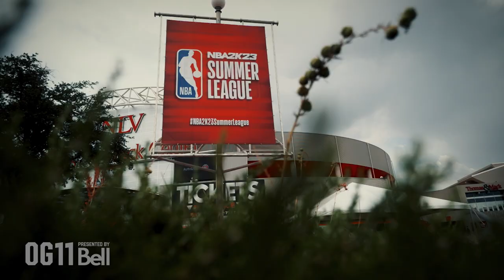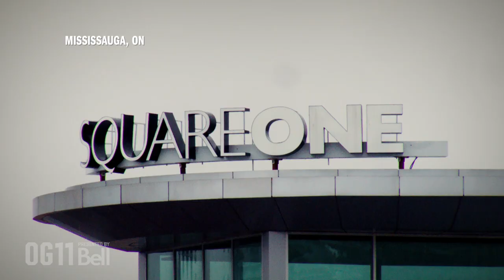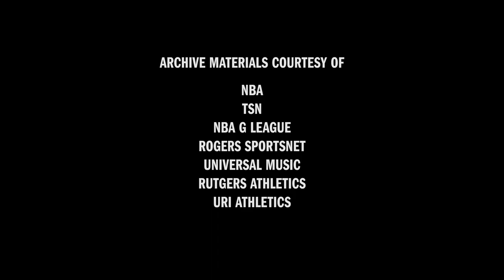Open Gym Pres. By Bell S11E05 | Jeff & Ron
In this week’s episode of Open Gym, Ron Harper Jr. and Jeff Dowtin Jr. sit down together and open up about their basketball lives. Each with their own journey to get to the Toronto Raptors organization, Harper Jr. and Dowtin Jr. reminisce about how they met in Las Vegas, describe what it’s like being on a 2-way contract, and detail the work involved in trying to break into the league.